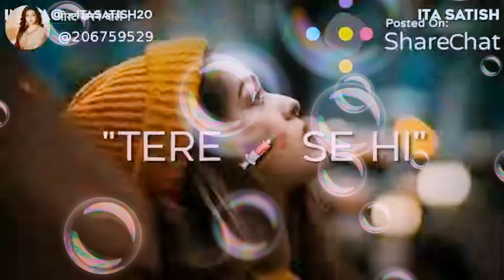30 May 2019